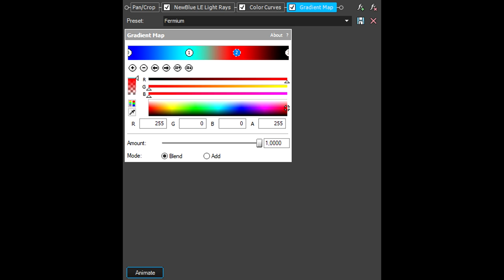How To Make Fermium Effect